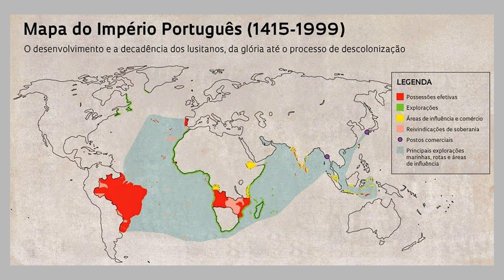Porque o Saber Não Ocupa Lugar - Império Português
Cortesia do Concelho de Vila Franca do Campo